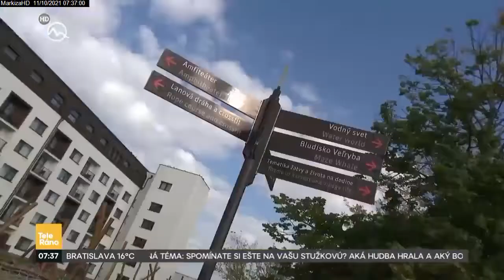Víkendový wellness pobyt v X Bionic Sphere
Rodinka Danákovcov v Teleráne vyhrala od nás víkendový wellness pobyt v X Bionicu v Šamoríne. 💕👨‍👩‍👧‍👧

Pozrite si video plné srdečnej atmosféry, ktorú spoločne zažívala táto rodinka pri svojom pobyte.
Možno vás inšpiruje a vy sami sa tiež vyberiete na víkend plný oddychu.